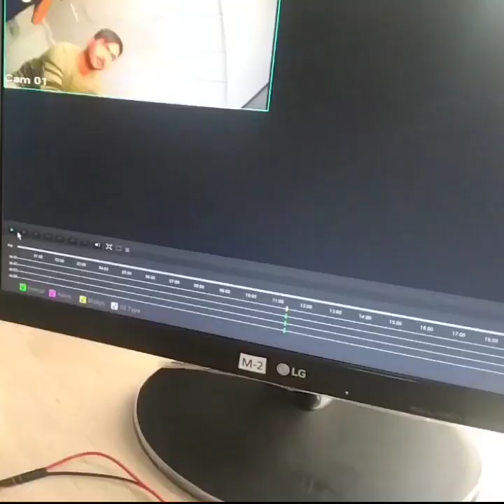ANALOG CCTV CAMERA INSTALLATION TRAINING